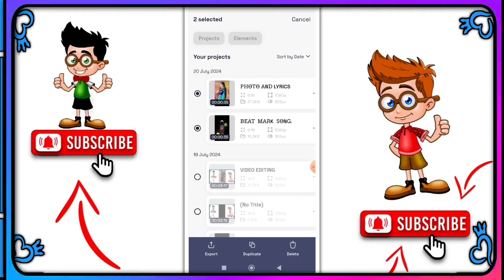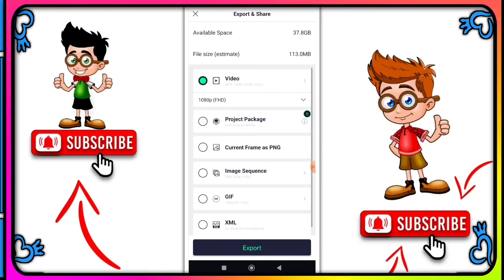বেরবাদ তর ভালবাসাতে New Purulia Song Alight Motion Editing 💔alight motion video editing purulia song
1 photo dj status video editing alight motion purulia training status video editing 1 photo colour lighting dj status video editing

             🌀 ᏚᎻᎪKᎬ  ᎬFFᎬᏟᎢ 🌀

                🌀 ᏴᎪᏟKᏩᎡᎾᏌNᎠ 🌀

alight motion video editing purulia song new..
alight motion
alight motion vide0 editing hindi song
purulia new alight motion video
alight motion video new
happy birthday alight motion video
hindi song alight motion video editing
new purulia song alight motion editing
purulia new song 2024 alight motion video e..
alight motion editing video new
alight motion effect purulia
alight motion video editing link
alight motion video editing purulia new song
1 photo video editing alight motion
alight motion lighting video
alight motion link video
alight motion nagpuri song
alight motion nagpuri video editing
alight motion new song
alight motion new song video
alight motion new trending song
alight motion video editing hindi sad song
alight motion video editing new purulia song
alight motion video editing new trending
alight motion video editing new trending 1 p...
alight motion video editing purulia song 1 ph...